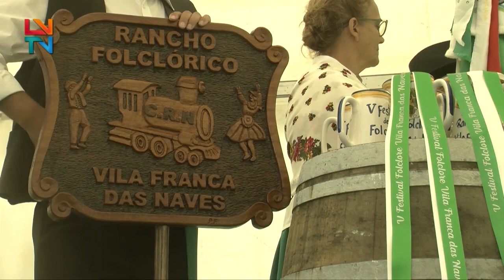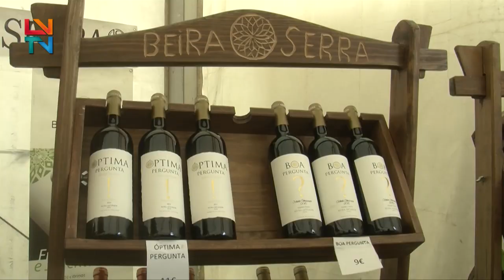V Festival de Folclore e Vindimas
Vila Franca das Naves, em Trancoso, recebe a 5ª edição do Festival de Folclore e Vindimas